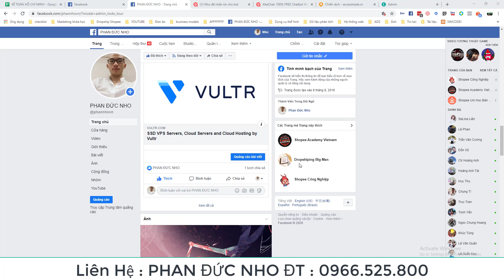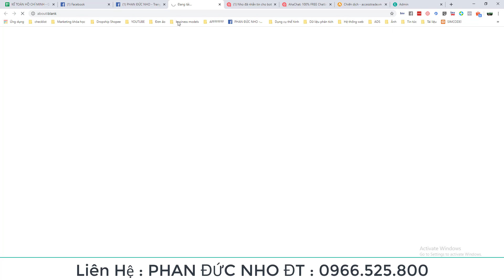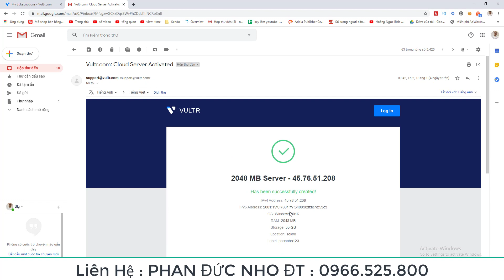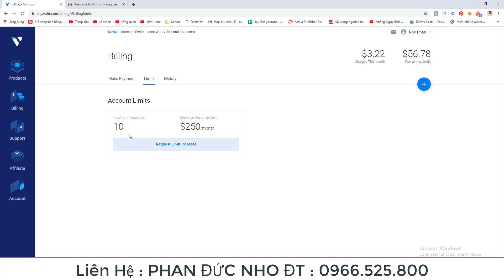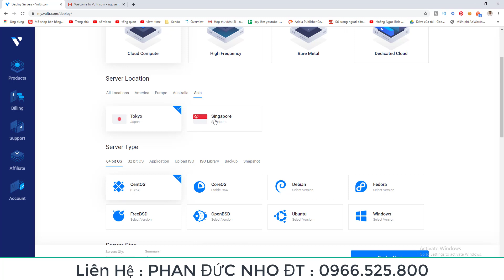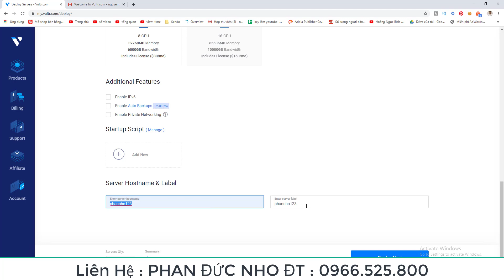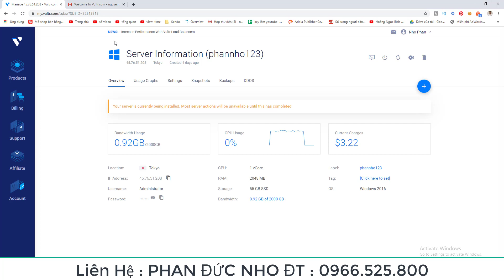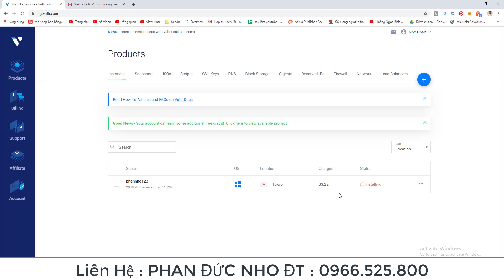Tặng 100$ VPS vps là gì hướng dẫn sử dụng